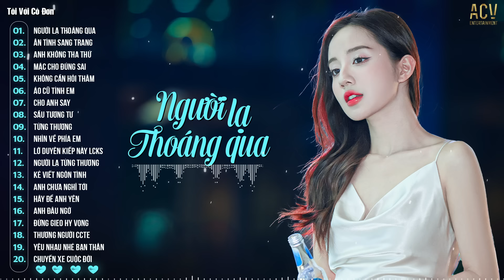Phải Chi Bây Giờ... Tất Cả Chỉ Là Giấc Mơ | Người Lạ Thoáng Qua, Ân Tình Sang Trang | Nhạc Trẻ 2024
📝 Tracklist
0:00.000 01. Người Lạ Thoáng Qua - Đinh Tùng Huy
4:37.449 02. Ân Tình Sang Trang - Châu Khải Phong
9:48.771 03. Anh Không Tha Thứ - Đình Dũng
14:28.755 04. Mặc Cho Đúng Sai - Phương Đặng
19:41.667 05. Không Cần Hỏi Thăm - Đinh Tùng Huy
23:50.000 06. Áo Cũ Tình Em - Thương Võ | Yến Napun Cover
28:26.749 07. Cho Anh Say - Phan Duy Anh
33:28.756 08. Sầu Tương Tư - Nhật Phong
37:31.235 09. Từng Thương - Phan Duy Anh
41:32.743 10. Nhìn Về Phía Em - Tú Na Cover
46:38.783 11. Lỡ Duyên Kiếp Này, Liệu Có Kiếp Sau - Khả Hiệp | Thái Học Cover
51:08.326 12. Người Lạ Từng Thương - Như Việt | Thương Võ Cover
56:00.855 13. Kẻ Viết Ngôn Tình - Châu Khải Phong
1:01:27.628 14. Anh Chưa Nghĩ Tới - Phan Duy Anh
1:05:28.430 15. Hãy Để Anh Yên - Minh Vương M4U ft Tuấn Phương
1:10:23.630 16. Anh Đâu Ngờ - Nhật Phong | Yến Napun Cover
1:15:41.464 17. Đừng Gieo Hy Vọng - Đinh Tùng Huy
1:21:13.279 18. Thương Người Chẳng Chịu Thương Em - Thương Võ
1:26:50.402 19. Yêu Nhau Nhé Bạn Thân - Phạm Đình Thái Ngân
1:32:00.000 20. Chuyến Xe Cuộc Đời - Khắc Việt | Tuấn Phương Cover

© Copyright by  Tôi Với Cô Đơn & ACV Entertainment ☞ Do not Reup

 Tôi Với Cô Đơn là một đối tác chiến lược của Công ty TNHH ACV Entertainment